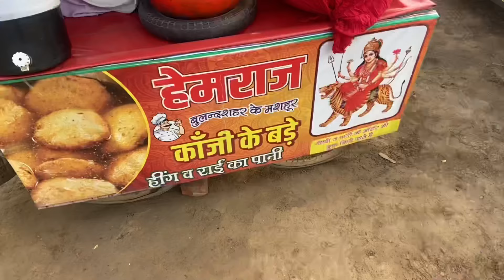Civic ko modified karke bnaya LAMBORGHINI 🤣 Birthday Special | New vlog Atul Noidawala Vlog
Civic ko modified karke bnaya LAMBORGHINI 🤣 Birthday Special | New vlog

Birthday special
Birthday party
Satya niketan